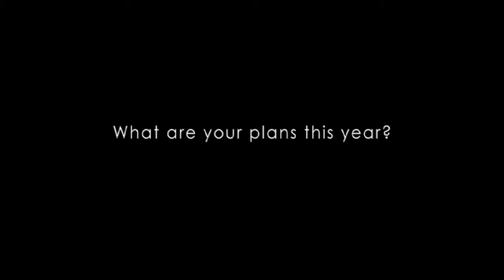Future Journalists? (Part 2 of 2)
Four Singaporean journalism students  share their thoughts about graduating. Alex, Justin, Kang Li and Sheere will be graduating in the summer of 2009. With the economy so bleak and job opportunities so scarce, how do these four students see their future?